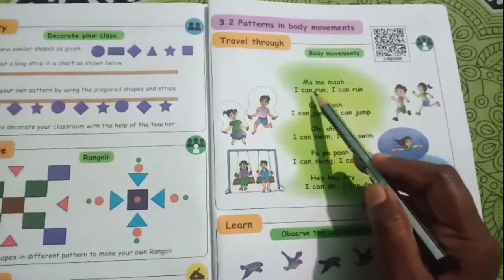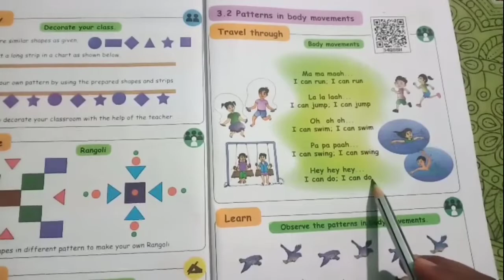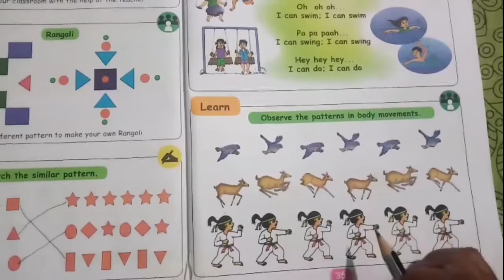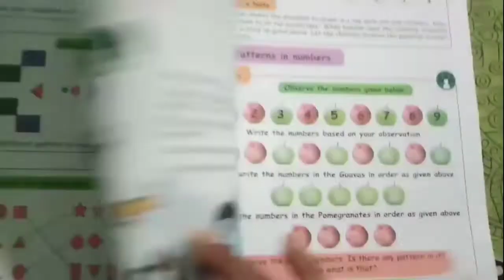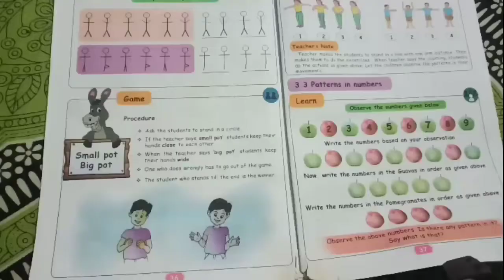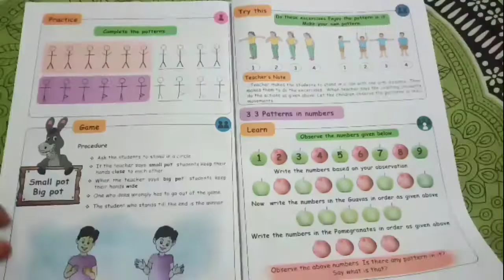1st Maths - 2nd term ( Patterns in Body Movements ) Samacheer kalvi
This video is about the maths lesson patterns in body movements for 1standard.